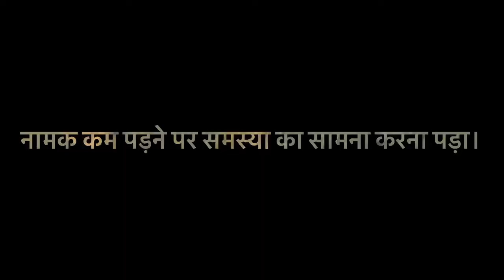Picnic with Bachpan ke Yaar | But popat ho gaya | Khanna Banjari | Durgesh Soni Vlogs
Hit likes.

Durgesh Soni